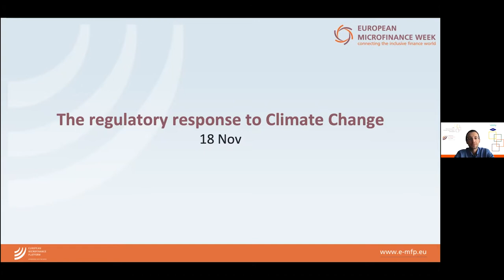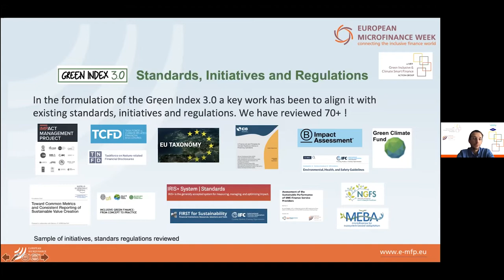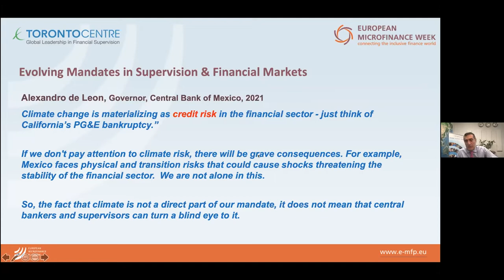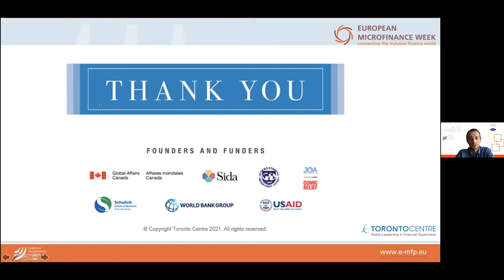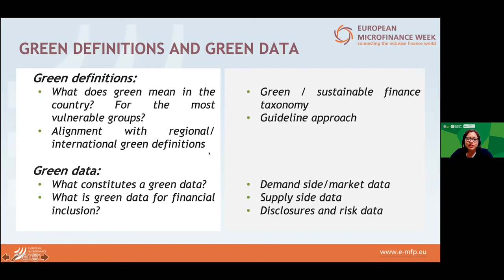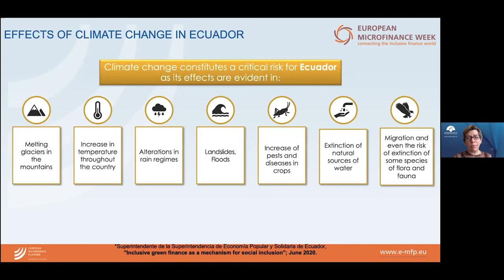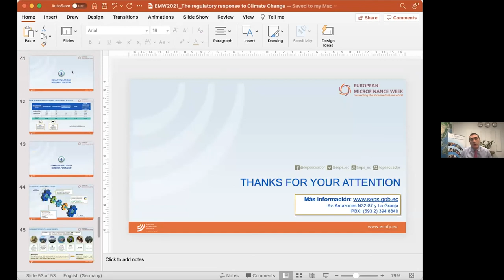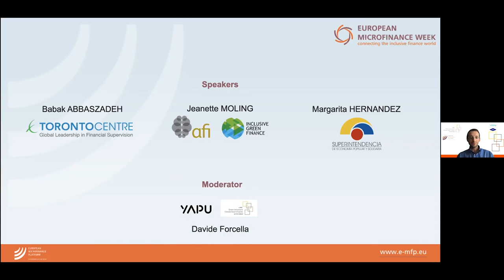[PANEL SESSION] The regulatory response to Climate Change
The fundamental promise of inclusive finance is to ensure the financial, economic and social inclusion of its target population: poor households, smallholders, micro, small and medium enterprises, and in particularly women amongst them. In the context of climate change, financial stability and inclusion are in peril. The panel will explore the actual and potential response of regulators regarding:
- opportunities and risks that climate change poses to the inclusive finance sector.
- the impact of climate change on consumer and investor protection.
- the role of green inclusive finance to support adaptation to climate change and financial stability.